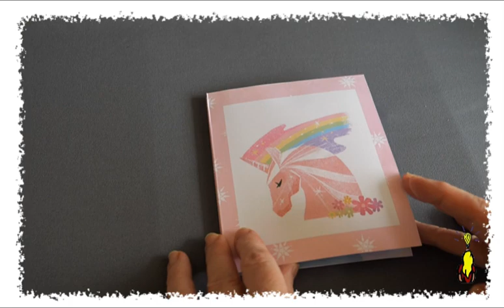ARTournadre 2023 10 licorne grille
Cette carte pop-up grille, réalisée à partir d'un modèle de Canon CP, présente une magnifique licorne sous un arc en ciel.